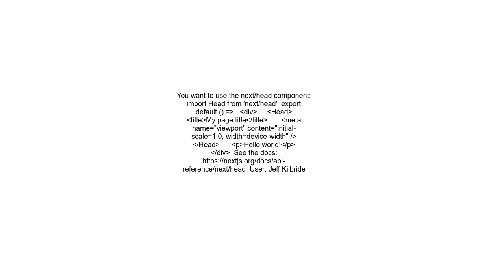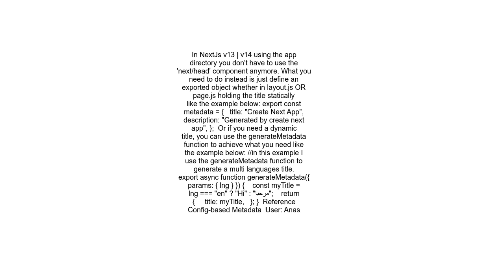How to set document&#39;s title per page